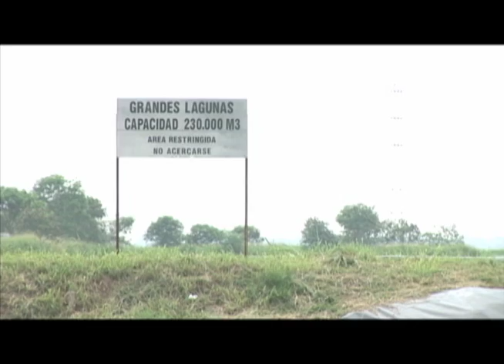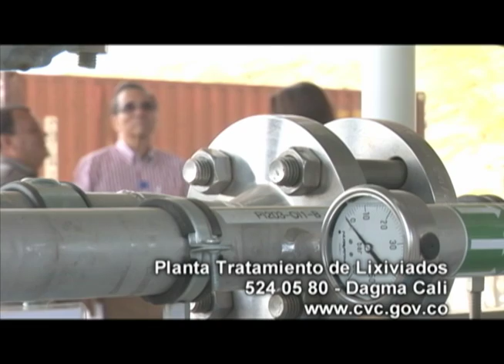Cuentos Verdes junio 20 de 2014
LIXIVIADOS NAVARRO DAGMA
Hace pocos días empezó el funcionamiento de la planta de tratamiento de lixiviados en al antiguo basurero de Navarro, en el cuento verde de hoy conozca detalles de este importante suceso que traerá impactos positivos para todos los caleños...
Más información: 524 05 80 Cali